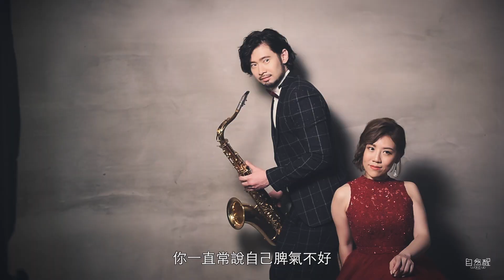Dean & Nicky Prewedding MV(婚紗側錄1080p)